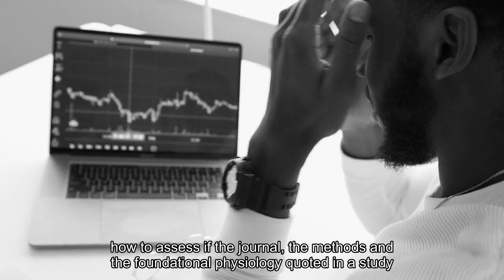Advice The health fads you shouldn't get caught up in this year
Q: I see so many health trends on social media. How do I know if they’re based in science? Which fads should I be weary of? A: When you come across a health trend on social media, I suggest approaching it with some skepticism. There’s so much misinformation online, and I’ve seen plenty of people get caught up in fads that make doctors like me cringe. But at the same time, I understand the allure. Health trends are often pushed by influencers with some kind of health care, biology or nutrition background. They can make something dubious seem logical by walking you through data and concepts that appear rooted in science, sprinkling in buzzwords like “microbiome” or “inflammation” and referencing medical studies. It can be difficult to know if these claims are legit — it takes most physicians years to learn how to assess if the journal, the methods and the foundational physiology quoted in a study are vigorous. When you come across a claim, ask yourself the following:If the claim doesn’t pass this test, talk to a health-care provider before trying it, just to be safe. Want to know which trends to look out for? Here are a few of the fads you may find on social media this year — and what to try instead. I’ve seen supplements drain a patient’s limited income or cause dangerous interactions with their medications — mixing St. John’s Wort, an herbal supplement, and warfarin can increase the risk of stroke, for example. Some supplements are harmless placebos, but my advice remains: Save your money and mental effort wherever you can in life, and discuss with a physician before starting any supplement, even ones marketed as “natural.”If you’re still considering starting a supplement, here’s what the research says about some fashionable ones:Some of my patients treat a juice cleanse — that is, consuming only juice for a short period of around three days — as atonement for the margaritas and desserts they had during the holidays. But the best advice I have is to eat more whole foods instead — fruits, legumes, lean meats and whole grains. It’s true you may lose weight during a cleanse. Juice is mainly water, and you’ll probably consume fewer calories than usual. But it’s not a healthy long-term solution. It’s also possible you’ll feel better afterward — you’ll be cutting out processed, greasy foods, spices and additives. That refreshed feeling, therefore, is more a function of what you aren’t eating. But does it help you “cleanse” your insides? As a gastroenterologist, let me assure you that otherwise healthy people don’t need to give their innards a “a break.” And juicing removes most of the beneficial fiber from fruits and vegetables — as opposed to smoothies, which keep it. As a result, your stool could become harder than you anticipated, and ironically, stick around in your intestines longer. Losing the fiber can also be an issue for people with diabetes because the sugars in the juice are absorbed more quickly and can cause a spike in blood sugar.